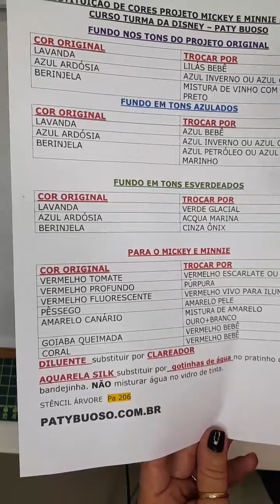pintura em Tecidos perfeita e profissional. Mickey e Minnie natalinos que encantam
Aula  1 - lançamento curso turma do Mickey

Correm amores porque vai ficar disponível só até o dia 25/10 👍❤️

Revejam e tirem suas dúvidas, e se preparem para nossa aula 2 😍🥰🙏

correm para o meu Instagram,  lá tem tudinho em detalhes 👍